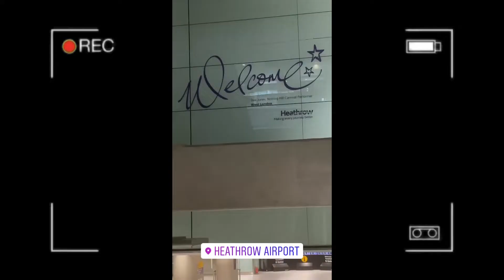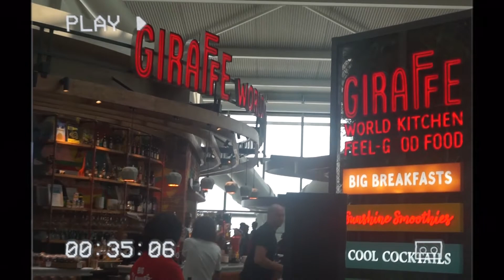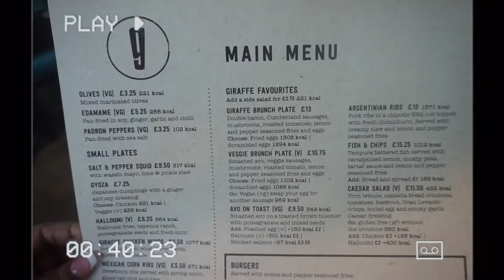BantsWithBanti: I MISSED MY FLIGHT TO GHANA🇬🇭| BOUGHT A NEW TICKET THE SAME DAY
I’m back again with another travel vlog series☺️

This time around BantsWithBanti is Taking On Ghana🇬🇭

I really want to get 5k subscribers..so please don’t forget to

Be blessed🙏🏾

CONNECT WITH MY BUSINESS